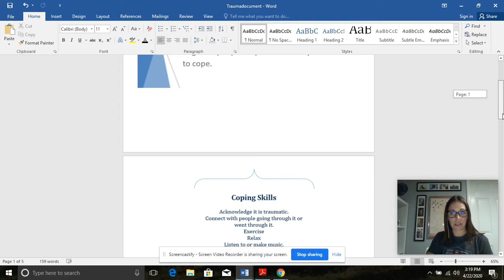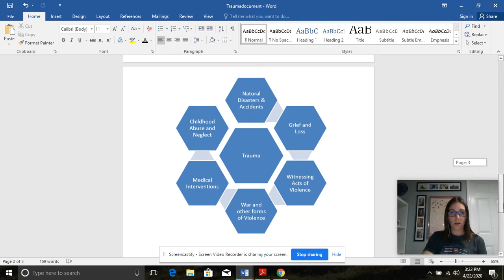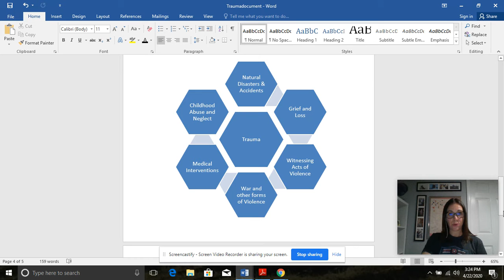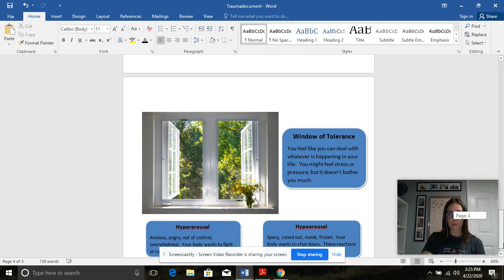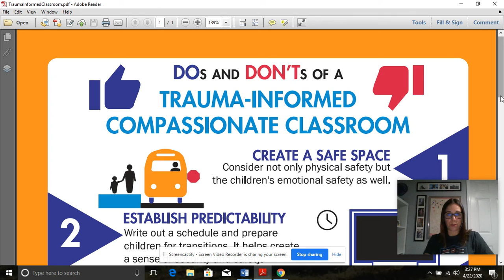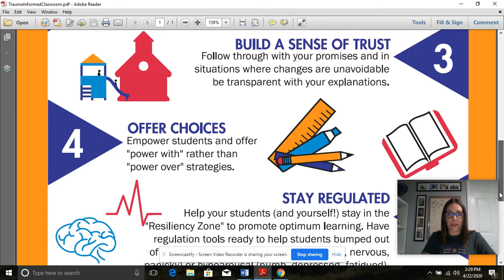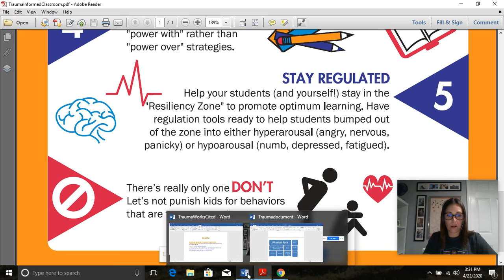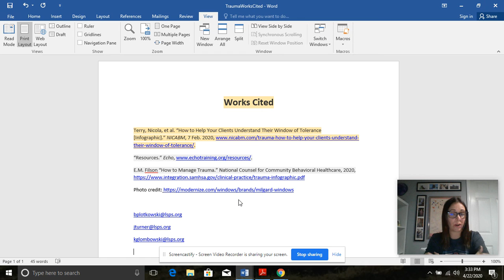Trauma 101 for KMS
This is an overview of what trauma is, how it impacts individuals, how to cope, and how to teach (and learn) through this.  This is for both parents and students.